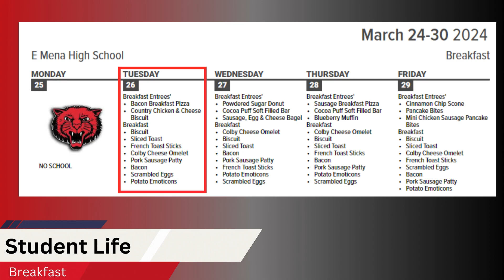Mena High School Daily Announcements March 26